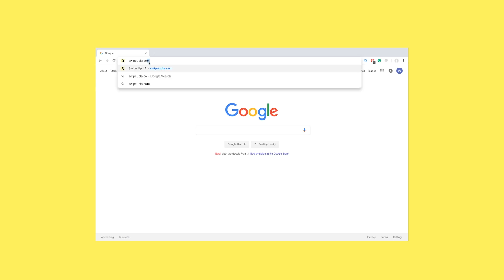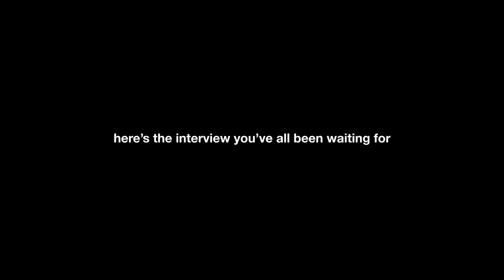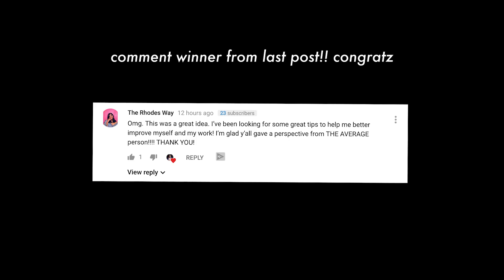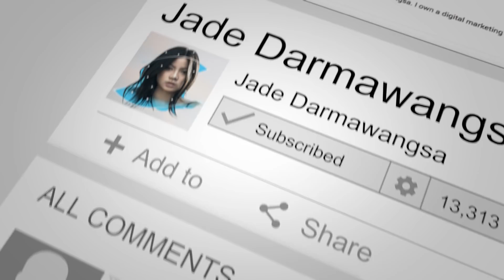BEFORE YOU START A YOUTUBE CHANNEL...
SOCIAL MEDIA!

7640 NE Airport Way
# 56695